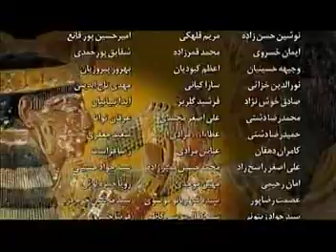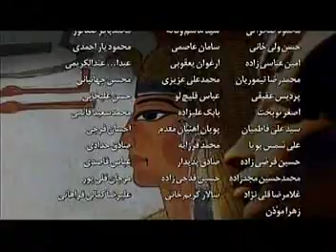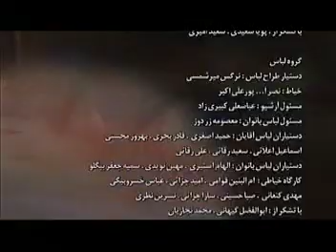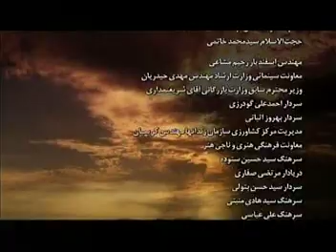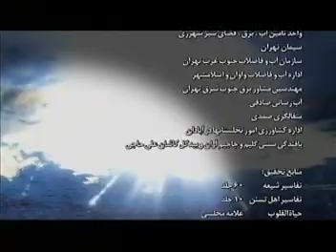Prophet Yousuf en Bambara ep 8